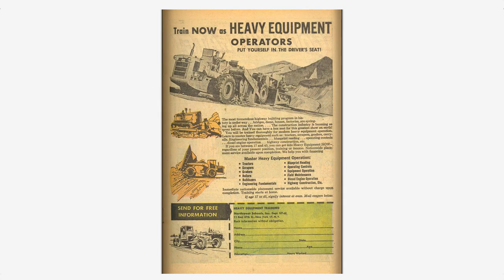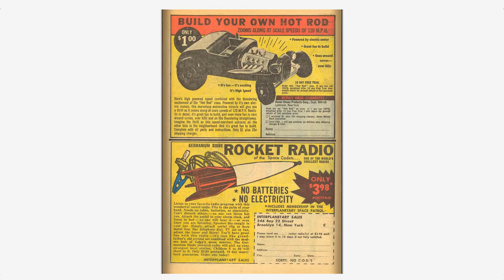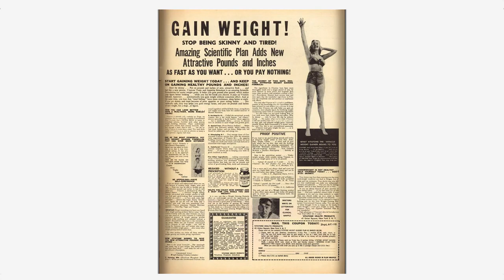Adventures into the Unknown #113 American Comics Group